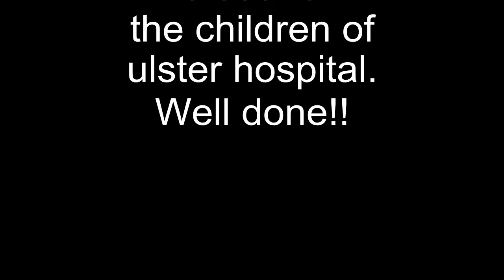2013 Toy Run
ancestors mcc 2013 toy run